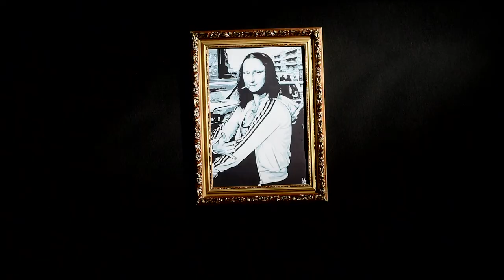Streetart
HENRY''s Auktionen
Moderne & Zeitgenössische Kunst
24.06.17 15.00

Über 250 Position, Fotografien, Streetart und vieles mehr.